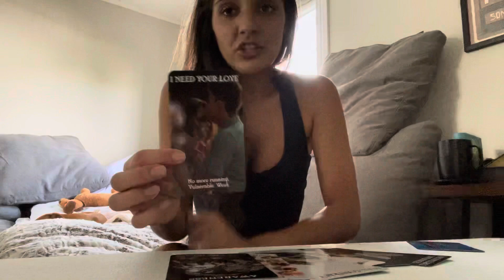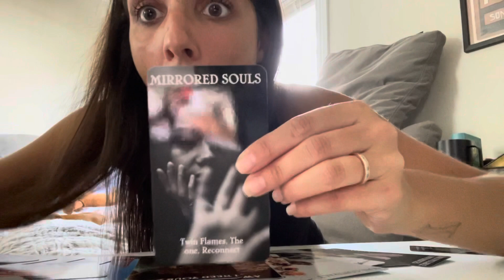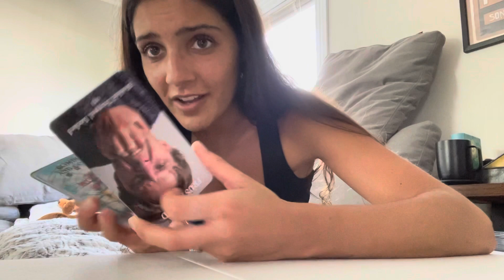PSYCHIC MESSAGE- What is coming your way?